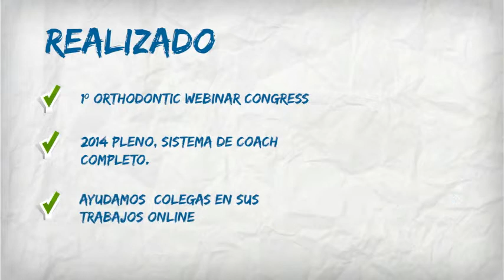Gracias por este fantástico 2013.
Enlace para le encuesta Mira lo que logramos en 2013, 281 vídeos en Youtube e mucho mas. Recibe un super regalo.